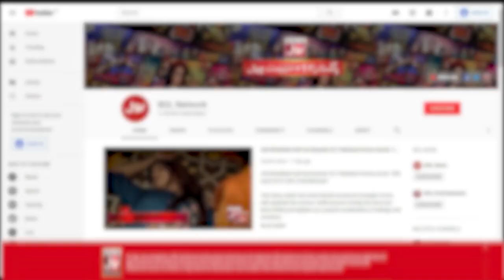Bachon Nay Kia Faysal Quraishi Kay Sath Iftar | Roza Kushai Mein BOL | Faysal Quraishi Show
Bachon Nay Kia Faysal Quraishi Kay Sath Iftar | Roza Kushai Mein BOL | Faysal Quraishi Show | Ramazan Mein BOL | Ramzan Transmission | 21st Ramazan